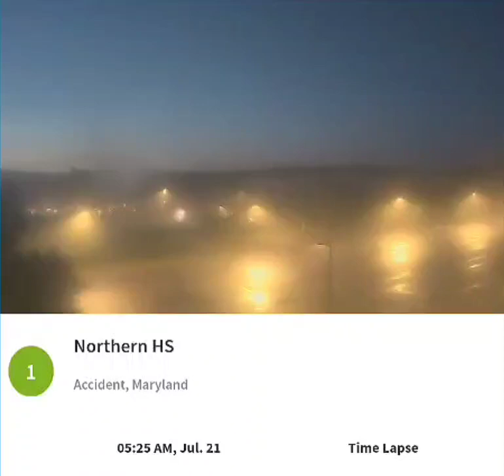Northern Garrett Accident 7/21/23